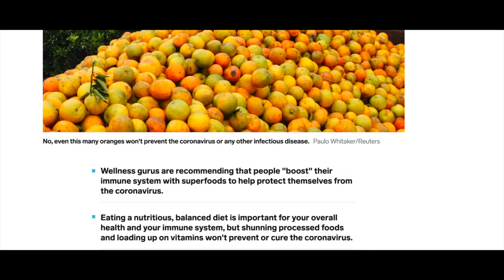I stepped off social media for three days, and this is what happened...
~keyth, MoL